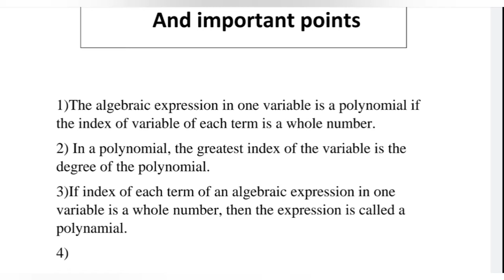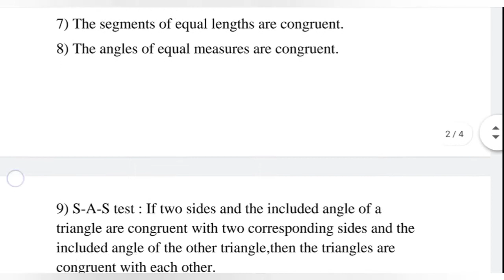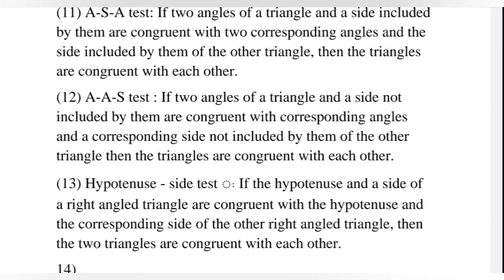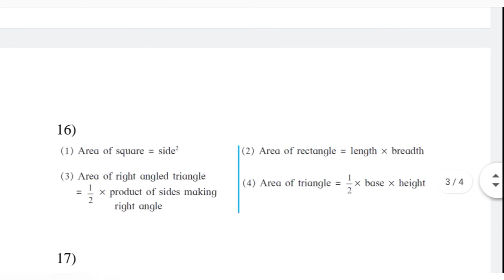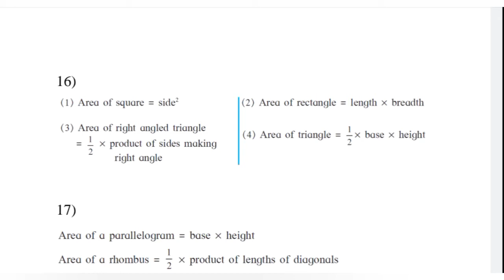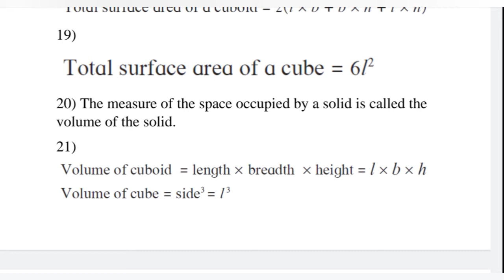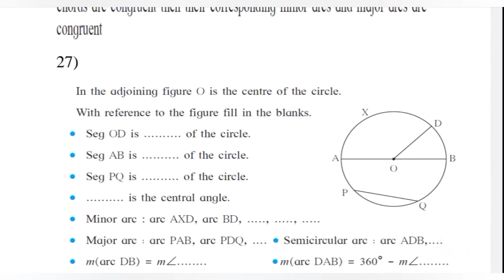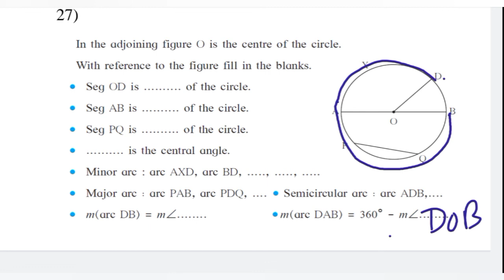8th maths formula | class 8 | All formulae | Masters Stuff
8th maths formula | class 8 | All formulae | Masters Stuff